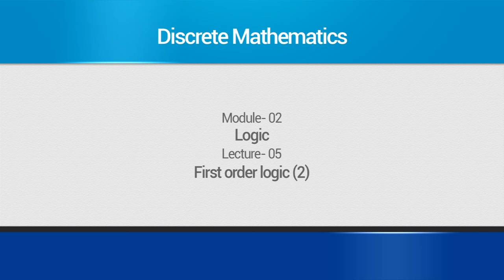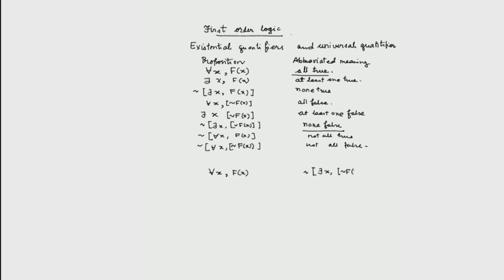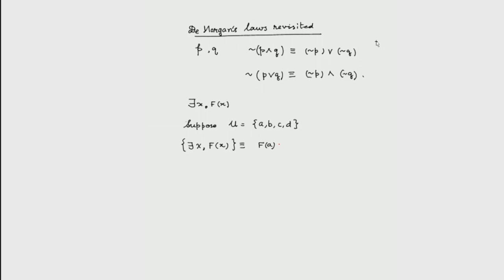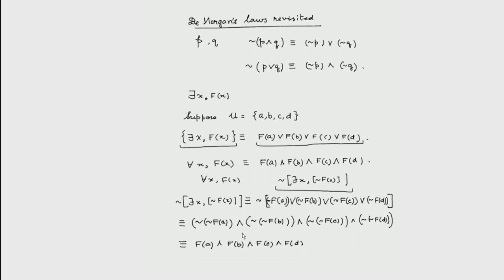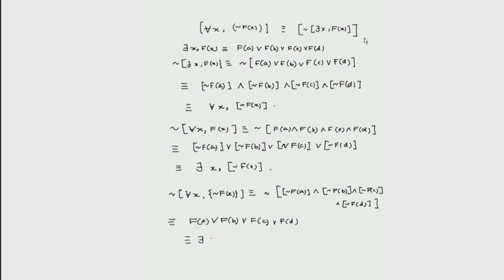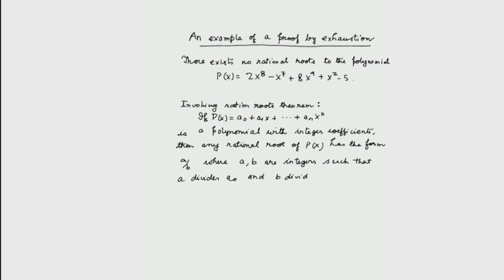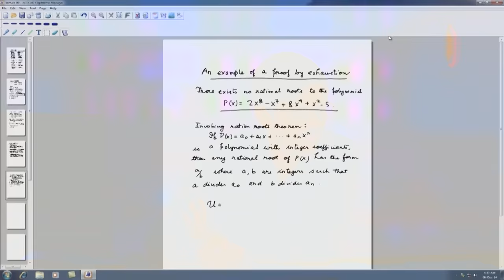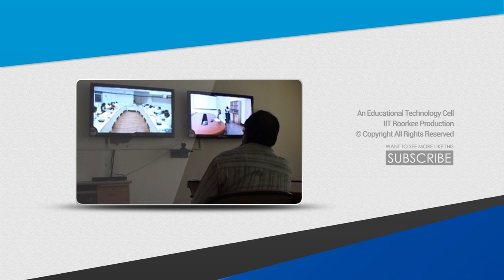Mod-02 Lec-05 First order logic(2)